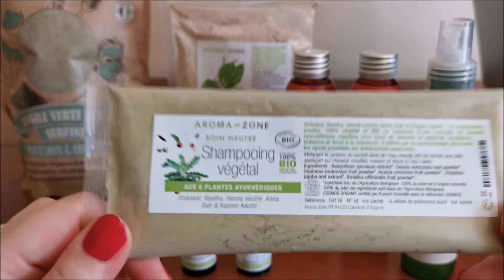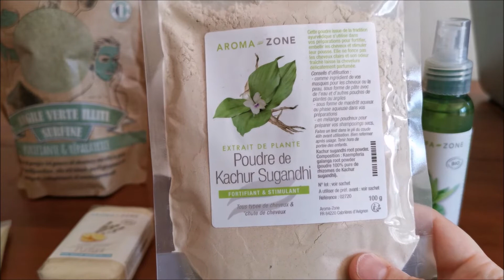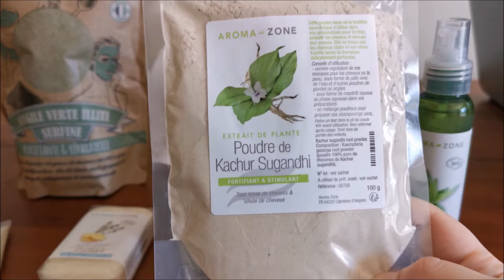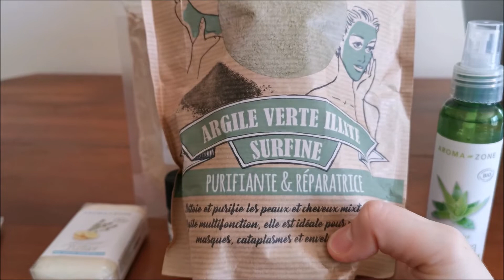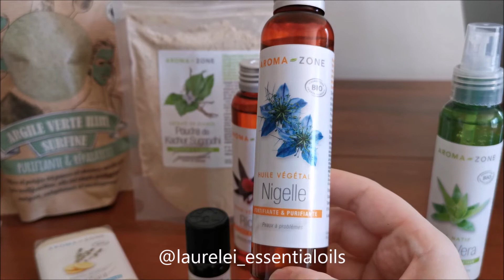JE ME COUPE LES CHEVEUX TOUTE SEULE + Retour de courses/ Haul AROMA ZONE ( soin cheveux et visage)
RETROUVE MON NOUVEAU EBOOK avec 80 recettes VEGAN & SANS GLUTEN

Aujourd'hui je me coupe toute seule les cheveux... enfin les pointes!! Puis je vous raconte ce que j'ai trouvé chez Aroma zone! Petit retour de courses en mode beauté naturelle des cheveux et du visage: huiles essentielles, huiles végétales, poudres ayurvédiques, ect...

ET ENCORE PLEINS D'AUTRES VIDÉOS!!